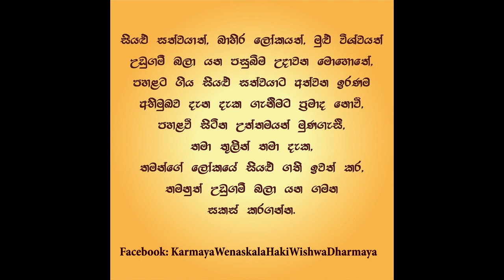Mulu wishwayama udugam bala yama - මුළු විශ්වයම උඩුගම්බලා යෑම....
මේ වර්ථමාන මොහොතේ උදාවන විශ්වය ධර්මද්වීපය වන මොහොතේදී, සියළු සත්වයාත්, බාහිර ලෝකයත්, මේ මුළු විශ්වයත් උඩුගම් බලා යන පසුබිම උදාවන මේ වර්ථමාන මොහොතේ, පහළට ගිය සියළු ලෝක සත්වයාට අත්වන ඉරණම අභිමුඛව දැන දැක ගැනීමට, ප්‍රමාද නොවී පහළවී සිටින උත්තමයන් මුණගැසී, තමා තුලින් තමා දැක, තමන්ගේ ලෝකයේ වර්ථමාන මොහොතේ සියළු ගති ඉවත් කරගෙන, තමන්ටත් උඩුගම් බලා යෑමට හැකි බව, දැකපු උත්තමයන් වහන්සේ පෙන්වා දෙන ලදී. සියළු දෙනා ප්‍රමද නොවී අභිමුඛව දැන දැක ගන්න.

සියළු සත්වයෝ ඉපදීමෙන් මිදී නිදහස් වේවා...!